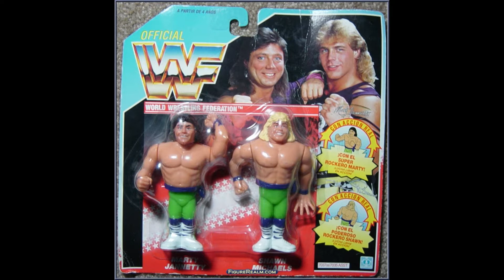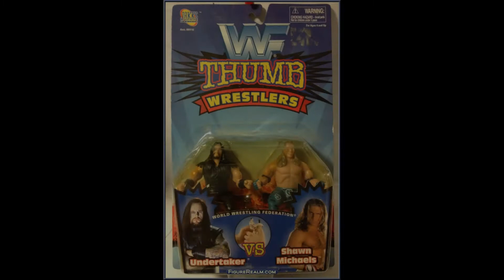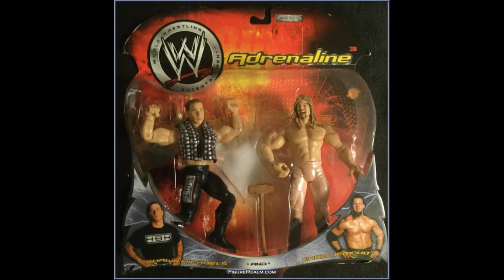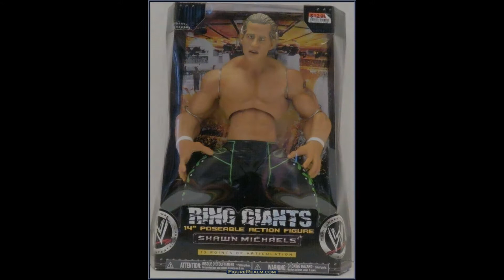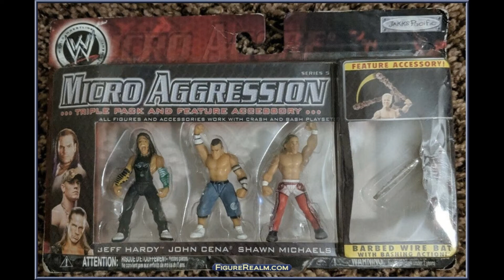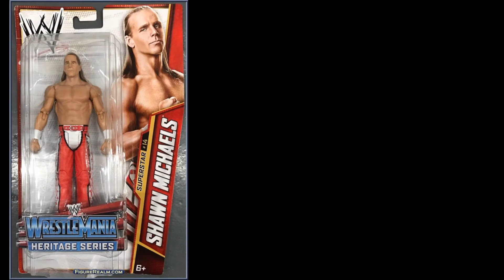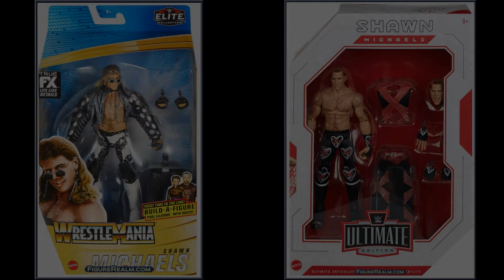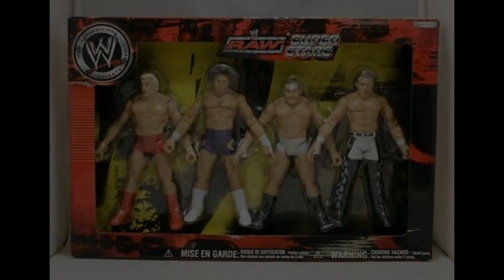Shawn Michaels - Action Figure History! Ep. 3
NOT FOR KIDS! 13+ ONLY!

This was a huge undertaking and took hours and hours in every stage. Enjoy!

Join WAF and compete against other animators!

Most themes used in ESW are from, Adammassacre, AFXwrestling and JaydeGarrow.